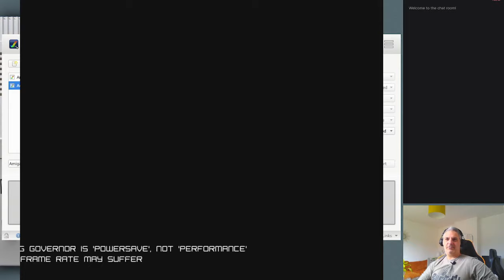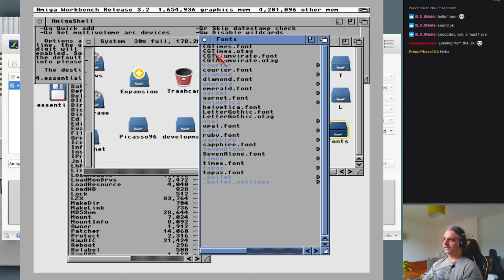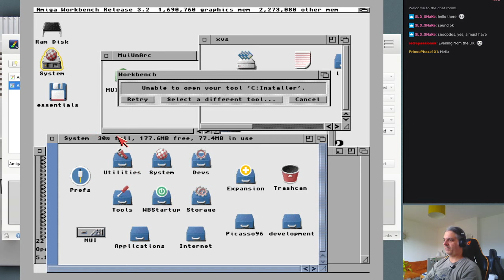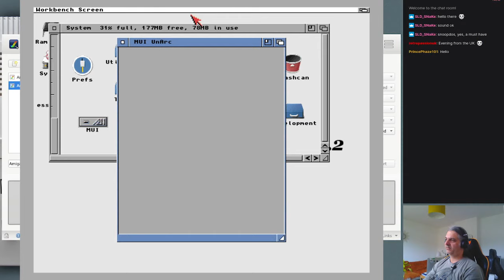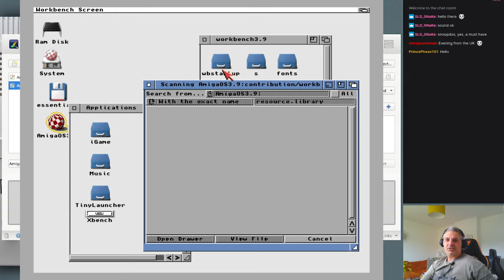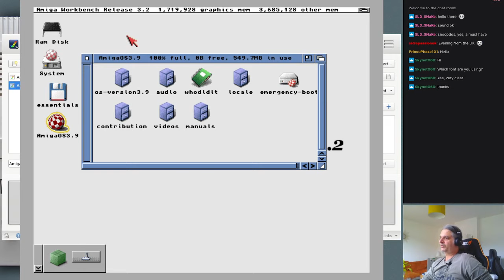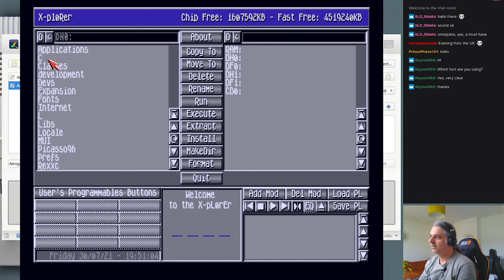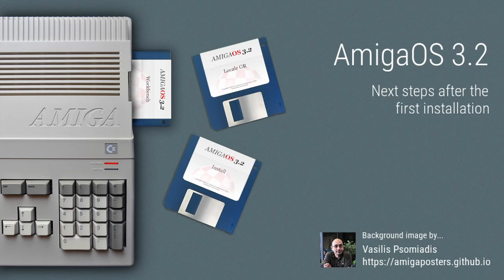AmigaOS 3.2 - Next steps #6 - Add more applications and recognize and resolve issues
This video was created during my stream where every Friday 7:30 CET, we discuss about AmigaOS, looking on utilities and applications to install, and learn how we can fix issues that might occur.

In this video you will learn how to :
►  install MUIUnArc and the needed libraries, like xadmaster etc..
►  add MUIUnArc at the Workbench menu using REXX. This process is the same for any program
►  make MUIUnArc, or any other application, to be used as default for specific filetype, using DefaultIcons
►  use SnoopDos to get information when something goes wrong and an application doesn't work
►  bring applications from AmigaOS 3.9, like UnArc and AmiDock, and use them with AmigaOS 3.2
► make X-bench work under AmigaOS 3.2 and how i solved the incompatibility from the previous stream

Along with all these we discuss about tips and tricks, ideas and how to use AmigaOS every day.

Background image by:
Vasilis Psomiadis